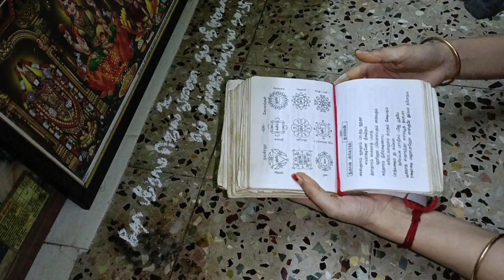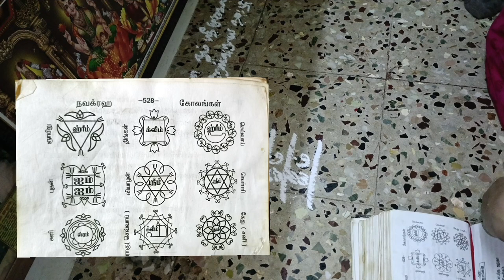மாமியார் வீட்டு சமையல் கொஞ்சம் Different | 8 a.m to 7 p.m Vlog | Abhinaya's Creation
Sweet Potato Sambar
Ingredients
Toor dal - 100g
Tomato - 2
Tamarind water
Salt
Curry leaves
Corriander Leaves
Oil
Mustard
Jeera
Asafoetida

Tomato Rasam
Ingredients
Tomato- 1
Toor dal - 25g
Pepper jeera powder - 1/2 tsp
Salt
Asafoetida

Chowchow Kootu
Ingredients
Chowchow - as per required
Moong dal - 100g
Salt